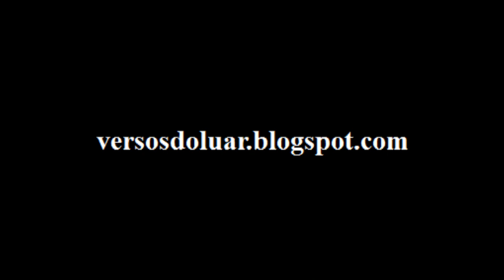Rodeado de nós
Poema de Luar do Conselheiro